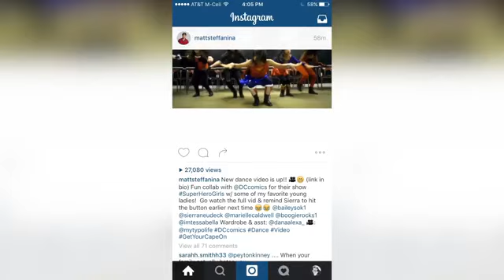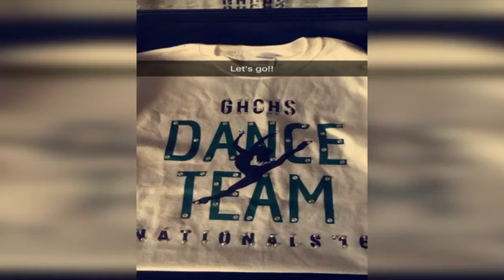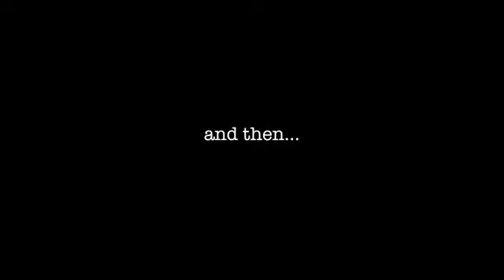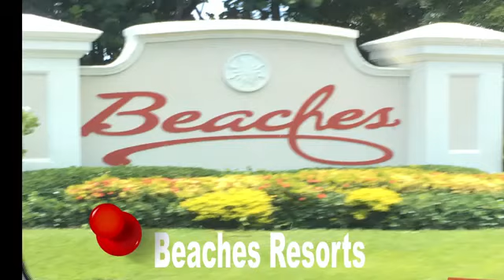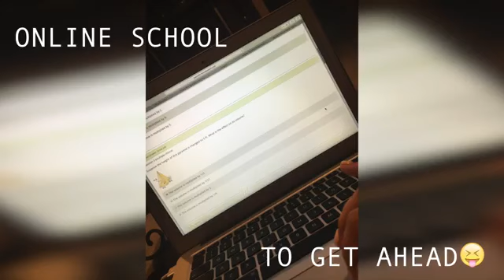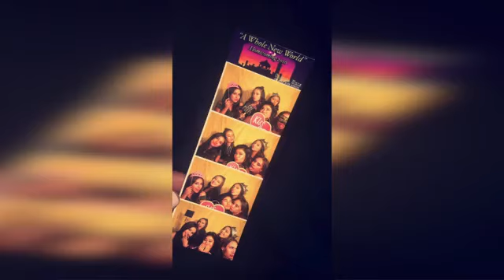Sierra neudeck dancer (5)